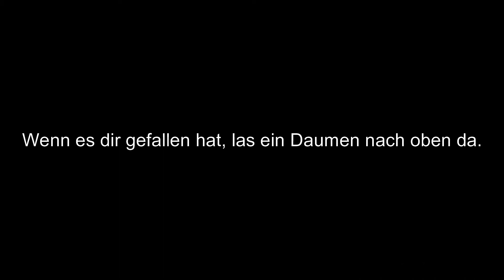Zugverkehr am Bahnhof Annweiler am Trifels